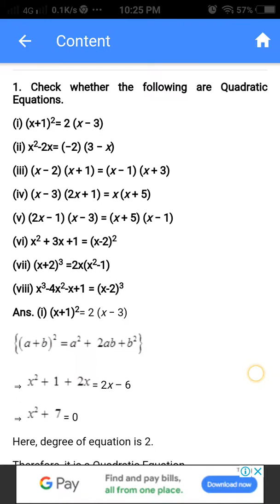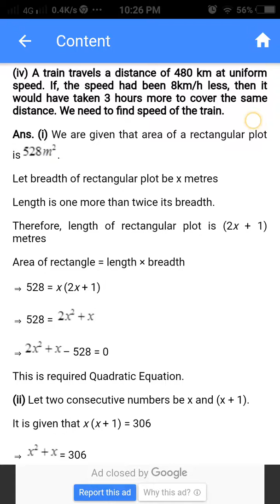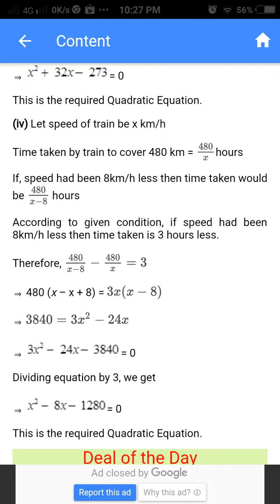Cbse class 10 mathematics ncert solution exercise 4.1